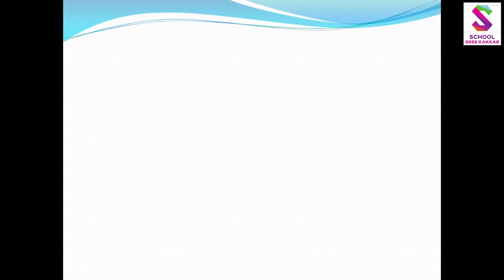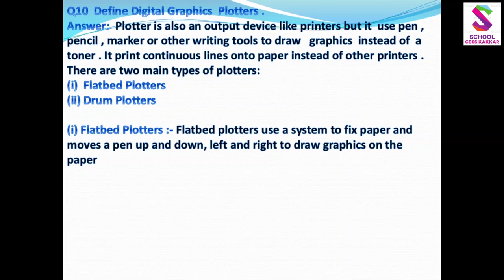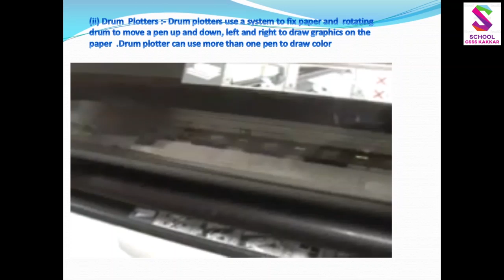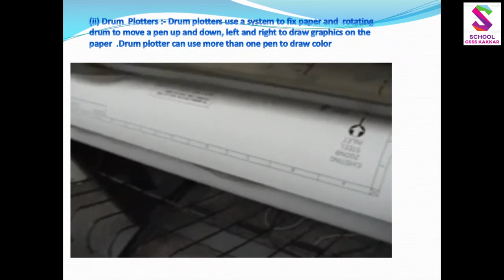GSSS Kakkar 10th CS First Chapter Plotters